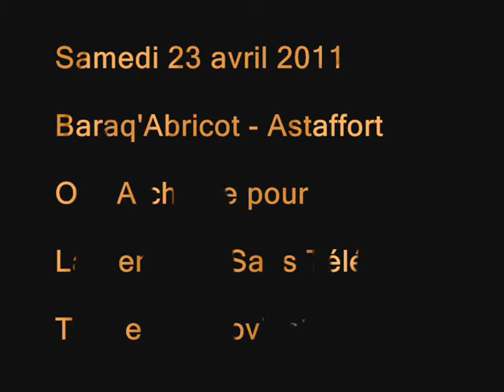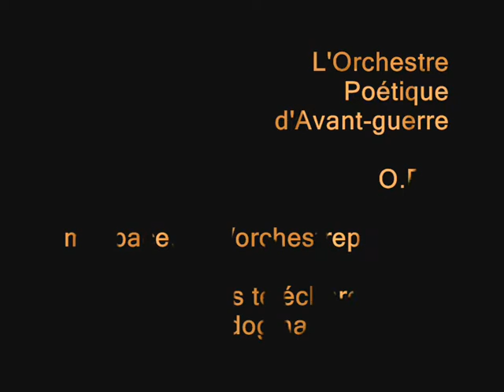"Des raisons d'espérer" - O.P.A - La Semaine Sans Télé - Impro8